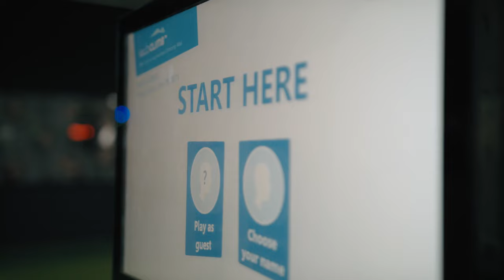The Best Gym in Dublin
The Best Gym in Dublin at West Wood Club, Dublin, Ireland. Now with 6 Gyms in Dublin. Gym in Dublin 3. Gym in Dublin 18, Gym in Dublin 15. Gym in Dublin 5. Gym in Dublin 2. Gym in Dun Laoghaire.